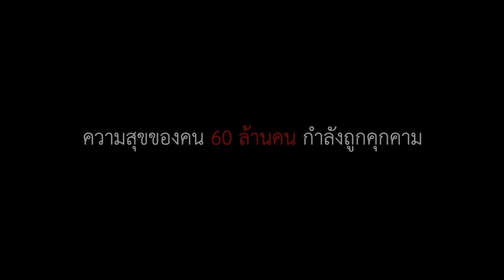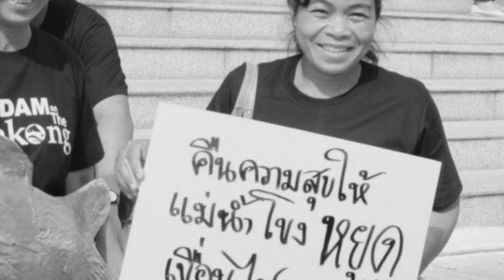WWF - คุณสุเทพ กฤษณาวารินทร์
ถ้าเปรียบประเทศเป็นร่างกาย...แม่นำ้ก็เป็นเหมือนเส้นเลือด